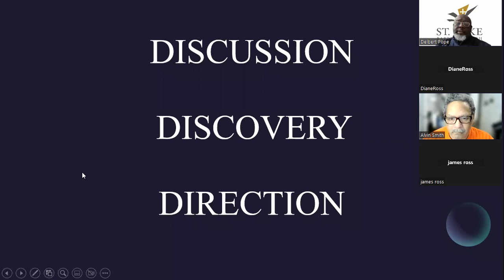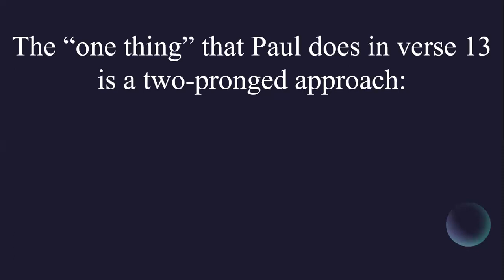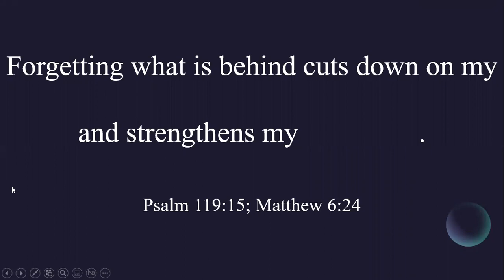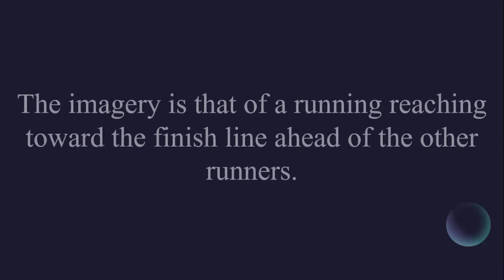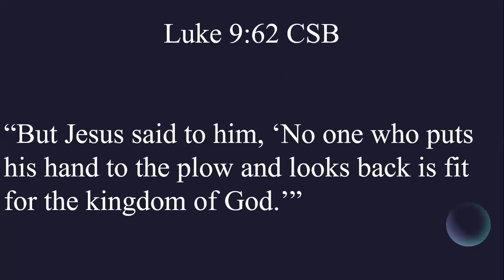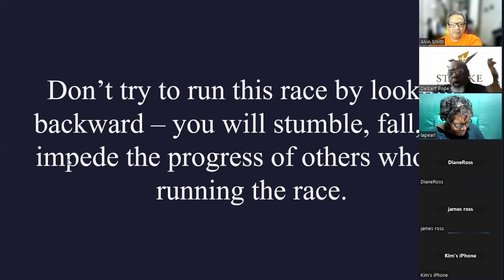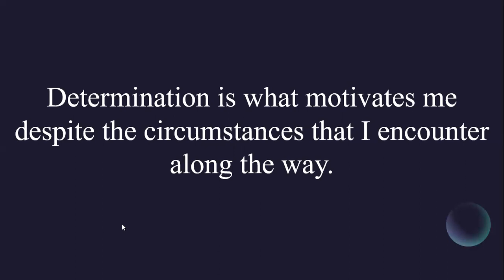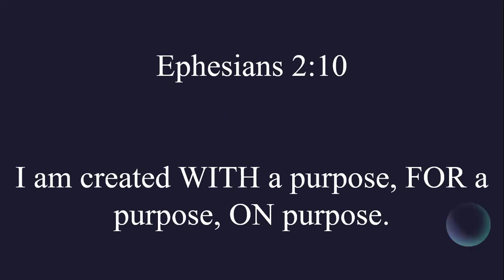OtMtD 12.7.22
Philippians: Living with Joy